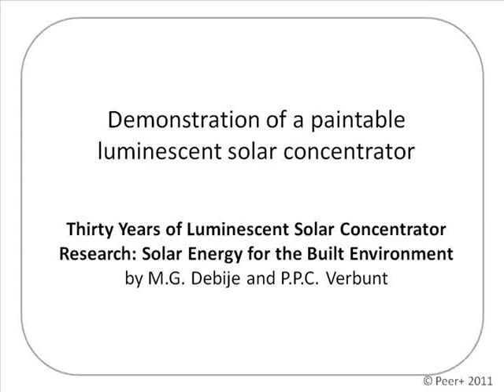Luminescent Solar Concentrators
recent research has come a step closer to developing photovoltaic windows, as demonstrated by the use of different lumpophore dyes to power a fan in this clip